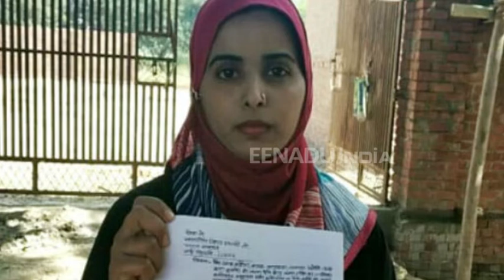पीड़िता ने लगाया आरोप, सुविधा शुल्क न मिलने पर शाखा प्रबंधक ने निरस्त की पत्रावली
अमेठी : जहां एक ओर सरकार सबको बैंक की शाखाओं से ऋण मुहैया कराते हुए स्वरोजगार परक कार्यक्रम संचालित कर स्वावलंबी बनने की बात कर रही है.वहीं बैंक ऑफ बड़ौदा की शाखा बरसंडा के कार्यशैली से लोग परेशान हो रहे हैं.